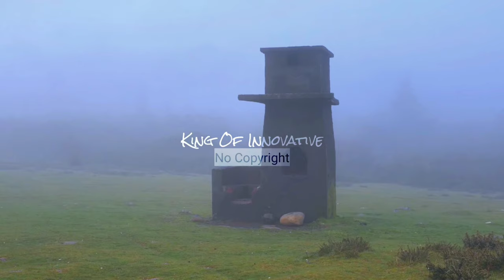Peaceful Piano Royalty Free Calm Relaxing Background Music No Copyright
Peaceful Piano Royalty Free Calm Relaxing Background Music No Copyright ~ Appropriate Credits Available ~It's very very Safe Music

• Licence:

Appropriate Credits 👇

Song: Ikson - Feather (No Copyright Music)
Music promoted by King Of Innovative.

Appropriate credits 👆

peaceful copyright free music,
peaceful music no copyright,
peaceful non copyrighted music,
peaceful non copyrighted background music,
no copyright peaceful background music,
copyright free peaceful background music,
peaceful piano no copyright,
peaceful song no copyright,
peaceful music non copyright,
peaceful sound no copyright,
peaceful music without copyright,
piano copyright free background music,
relaxing piano copyright free,
slow piano copyright free,
piano copyright music,
no copyright piano background music,
copyright free piano background music,
no copyright piano beat,
copyright free soft piano background music,
copyright free piano beat,
no copyright piano calm,
copyright free calm piano music,
piano chill no copyright,
copyright free classical piano,
no copyright piano music calm,
copyright free emotional piano music,
peaceful background music for youtube videos,
best peaceful background music,
calm peaceful background music,
peaceful piano background music no copyright,
piano emotional no copyright,
emotional piano copyright free,
piano epic no copyright,
piano music no copyright epic,
royalty free piano music upbeat,
royalty free piano music inspirational,
royalty free piano background music,
royalty free slow piano background music,
royalty free soft piano background music,
royalty free piano beat,
royalty free beautiful piano music,
beautiful piano royalty free,
royalty free classical piano music,
royalty free music piano calm,
royalty free music piano emotional,
royalty free epic piano music,
royalty free piano music,
royalty free music piano happy,
royalty free piano instrumental,
royalty free piano intro music,
light piano royalty free,
royalty free relaxing piano music,
relaxing piano royalty free,
piano relax royalty free,
royalty free soft piano music,
royalty free upbeat piano
piano no copyright instrumental,
calm copyright free music,
calm copyright free background music,
calm non copyrighted background music,
no copyright calm background music,
calm music without copyright,
calm music no copyright,
non copyright calm background music,
copyright free calm background music,
calm backsound no copyright,
non copyright calm beats,
calm music no copyright download,
copyright free music calm instrumental,
copyright free calm intro music,
free no copyright calm music,
no copyright calm music instrumental,
calm sound no copyright,
no copyright calm piano music,
calm piano no copyright,
calm piano music copyright free,
calm vlog no copyright music,
youtube no copyright calm music,
relaxing copyright free music,
relaxing copyright free background music,
relaxing music no copyright,
relaxing music non copyright,
relaxing music non copyright free,
relaxing bgm no copyright,